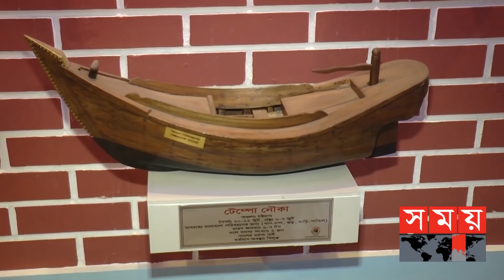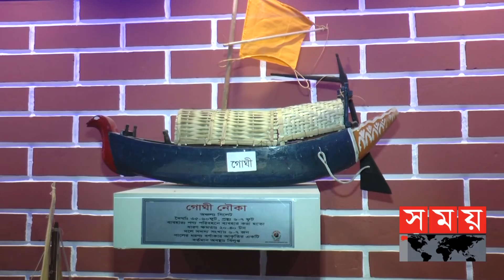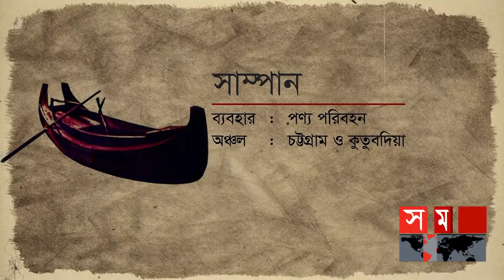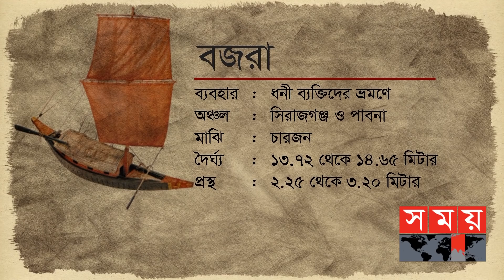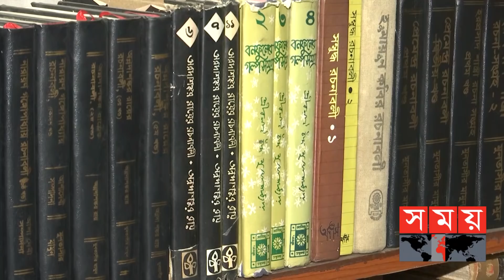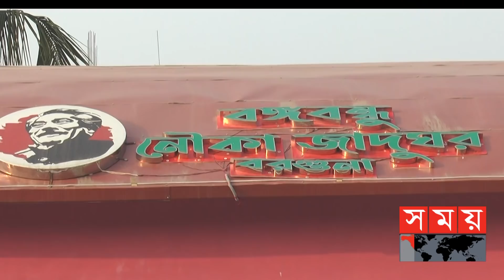Exclusive: বাংলার নৌকার সাতকাহন | হারিয়ে যাওয়া ঐতিহ্য | Bangladesh Boat History | Somoy TV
কালের পরিক্রমায় হারিয়ে গেছে ঐতিহ্যবাহী সব নৌকা। সময়ের পালা বদলে কাঠের তৈরি নৌকার স্থান দখল করেছে যন্ত্রচালিত লোহা ও স্টিলের তৈরি নৌযান। হারিয়ে যাওয়া নৌকার স্মৃতি ধরে রাখতে এরই মধ্যে দক্ষিণের জেলা বরগুনায় গড়ে তোলা হয়েছে একটি যাদুঘর। সংশ্লিষ্টরা বলছেন, ঐতিহ্যবাহী নৌকা রক্ষায় নৌপথে ব্যবসাবাণিজ্যের প্রসারের পাশাপাশি পর্যটনের বিকাশ প্রয়োজন।